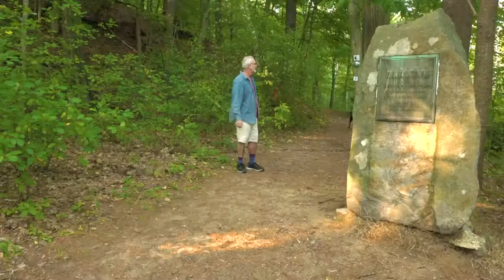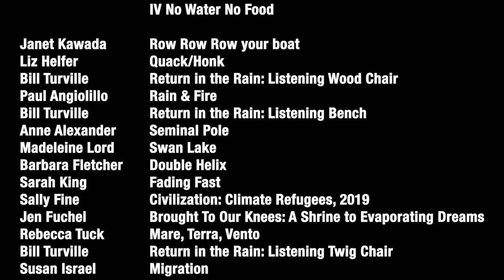2020 Art Ramble Water Change: Where Spirit, Nature, and Civilization Meet. Sept 1 - Nov 8, 2020 -2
Meet the artist for the fifth annual 2020 Art Ramble  Water Change: Where Spirit, Nature, and Civilization Meet. September 1 - November 8, 2020. Hapgood Wright Town Forest Curated by Susan Israel.
Featuring the work of:
Anne Alexander, Paul Angiolillo, Laurie Bogdan & Kimberley Harding, Joanne DeSimone Reynolds, Sally Fine, Barbara Fletcher, Jen Fuchel, Liz Helfer, Linda Hoffman, Susan Israel, Janet Kawada, Sarah King, Madeleine Lord, Rebecca Tuck, Bill Turville.

01:31 Poet Joanne DeSimone Reynolds, The Faucet
01:49 Linda Hoffman, The Faucet
04:52 Janet Kawada, Row Row Row your boat
07:21 Liz Helfer, Quack/Honk
08:57 Bill Turville, Return in the Rain, Listening Bench
11:42 Paul Angiolillo, Rain & Fire
14:37 Bill Turville, Return in the Rain, Listening Wood Chair
16:11 Anne Alexander, Seminal Pole
17:02 Madeleine Lord, Swan Lake
19:47 Rebecca Tuck, Mare, Terra, Vento
21:34 Bill Turville, Return in the Rain, Listening Twig Chair
22:19 Susan Isreal, Migration
24:01 Poet Joanne DeSimone Reynolds. Migration
24:18 Laurie Bogdan & Kimberley Harding, Confluence
26:55 Poet Joanne DeSimone Reynolds, Confluence